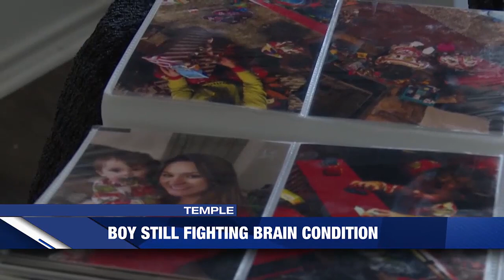Family of 5-year-old Temple boy looking for cure for his condition that causes seizures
Michael Kelley, 5, recently had four seizures in just two days and doctors are still searching for a cure that works for him to treat his Chiari Malformation.

”The Chiari Malformation is where his brain sits too low in his skull and it puts pressure on his spinal cord,” Michael’s mother Sherry Kelley said.

Sherry said this brain condition causes seizures. In the past few weeks he’s gone from having absence seizures to convulsive seizures.

”His right leg will twitch and convulse,” Sherry said. “They’re more violent than what we were seeing before.”